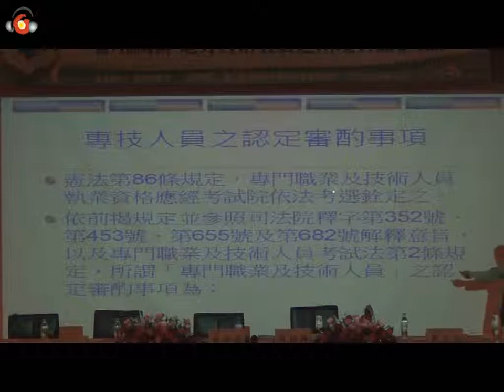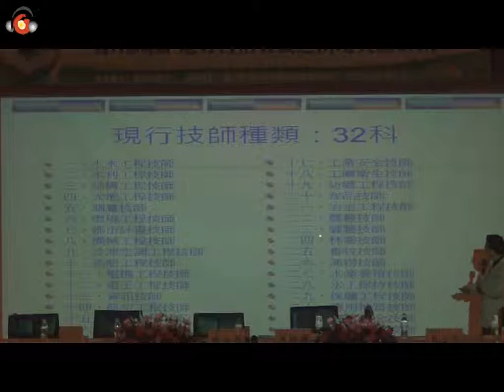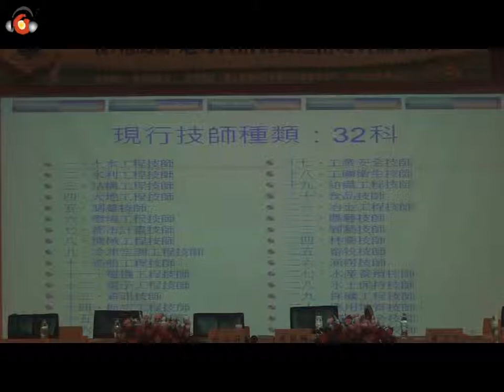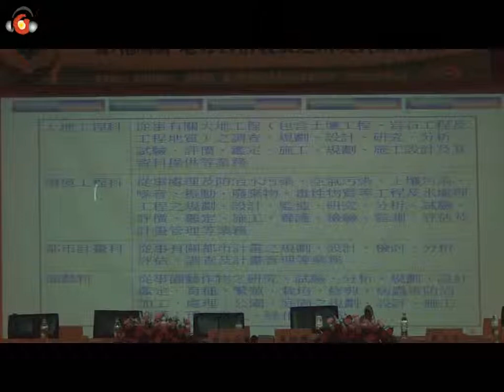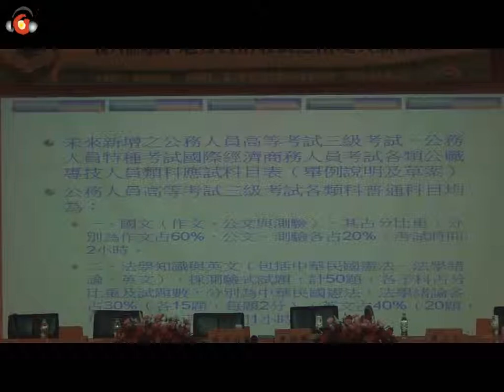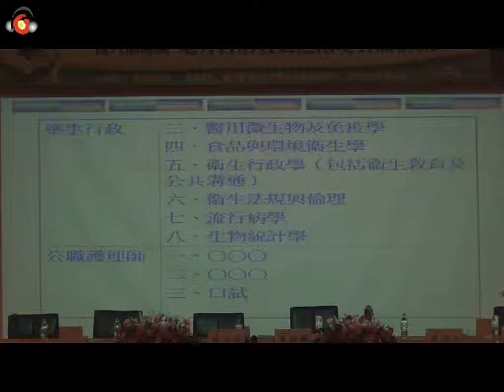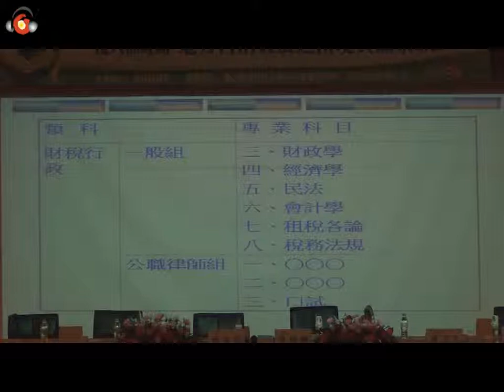20130625-24後六都時期地方自治發展研討會(四)主講人_董保城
2013年農業博覽會系列活動
─後六都時期地方自治發展之困境與願景研討會

會議日期：2013年6月25日(星期二) 8：30-17:10
會議地點：國立雲林科技大學學生活動中心表演廳(雲林縣斗六市鎮南里大學路3段123號)
主辦單位：雲林縣政府
合辦單位：國立雲林科技大學科技法律研究所、元照出版公司

主題演講：景觀技師立法之探討
主講人：董保城／考選部部長